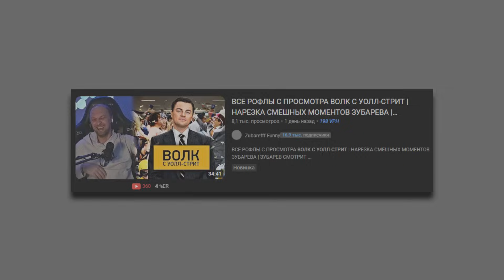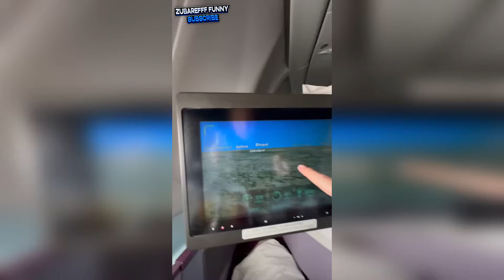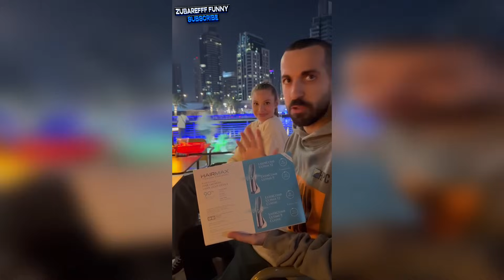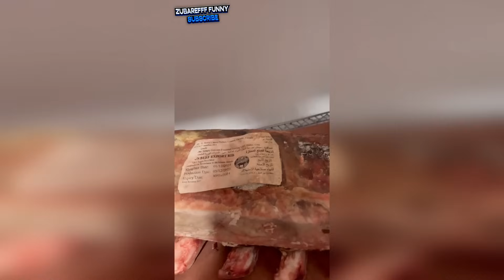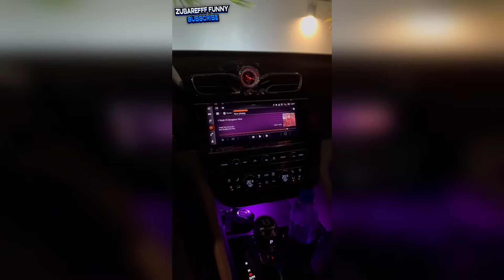ВСТРЕТИЛ БАСТУ! ПОЛЁТ ЗУБАРЕВА В ДУБАЙ. | СМЕШНЫЕ МОМЕНТЫ ИЗ ЖИЗНИ. УГАР ИЗ ЖИЗНИ.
Три вещи, которые вы можете сделать, чтобы поддержать мой канал:
3 - Делитесь моими видео с друзьями.